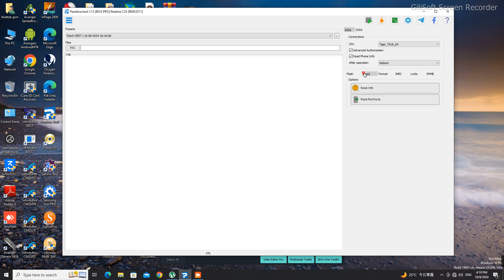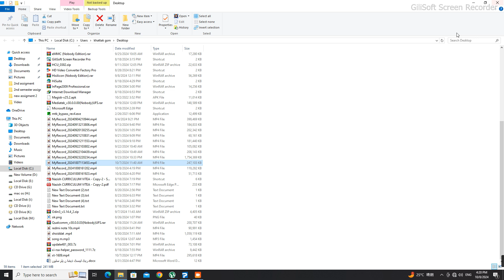Realme C35 RMX3511 FRP Done With Pandora Box